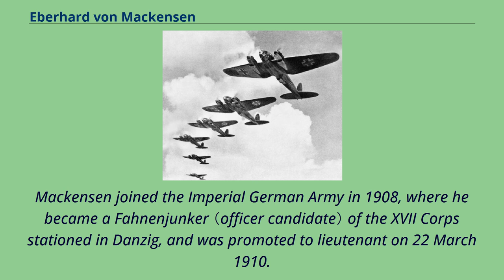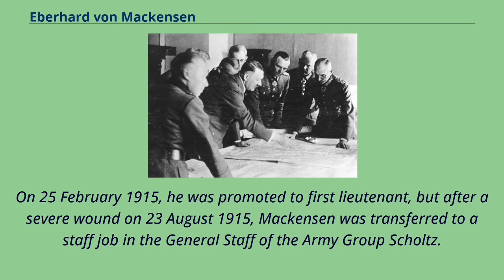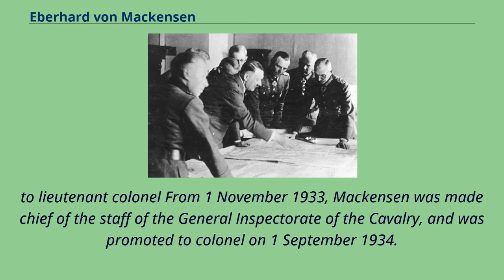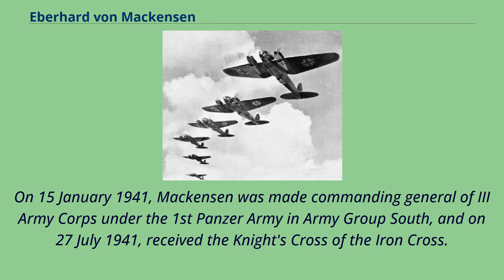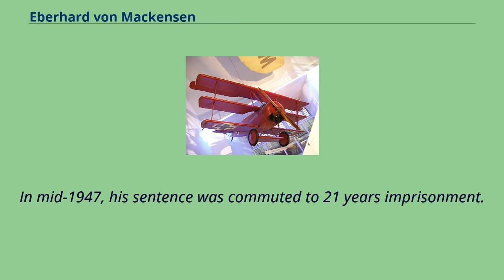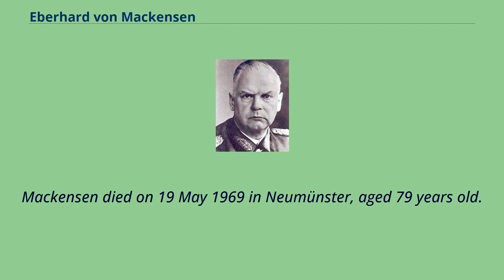Eberhard von Mackensen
Generals_of_the_German_Army_(Wehrmacht)
Colonel_generals_of_the_German_Army_(Wehrmacht)
Recipients_of_the_clasp_to_the_Iron_Cross,_1st_class
Friedrich August Eberhard von Mackensen （24 September 1889 – 19 May 1969） was a German general and war criminal during World War II who served as commander of the 1st Panzer Army and the 14th Army.
Following the war, Mackensen stood trial for war crimes before a British military tribunal in Italy where he was convicted and sentenced to death.
The sentence was later commuted and Mackensen was released in 1952.
He died in West Germany in 1969.
Eberhard was born on 24 September 1889, in Bromberg, Kingdom of Prussia, German Empire, the fourth of five children to Field Marshal August von Mackensen and his wife Dorothea （née von Horn）.
Mackensen joined the Imperial German Army in 1908, where he became a Fahnenjunker （officer candidate） of the XVII Corps stationed in Danzig, and was promoted to lieutenant on 22 March 1910.
At the outbreak of the First World War in 1914, Mackensen served as a regimental adjutant in the 1st Hussar Regiment.
On 25 February 1915, he was promoted to first lieutenant, but after a severe wound on 23 August 1915, Mackensen was transferred to a staff job in the General Staff of the Army Group Scholtz.
On 20 May 1917, he was promoted to captain.
Following the armistice in 1918 ending the war, Mackensen remained in the army （now the Reichswehr of the Weimar Republic） where he served as chief of the 1st squadron of the 5th （Prussian） Rider Regiment in Belgard,
but in 1919 also joined the right-wing Freikorps paramilitary group and fought in the Baltic states.
In 1925, Mackensen commanded the ar...